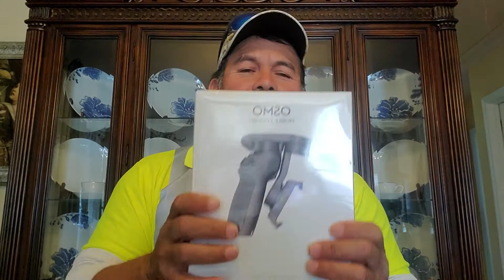Desempacando (unboxing) mi dji Osmo Mobile 3, en Español.10162020.